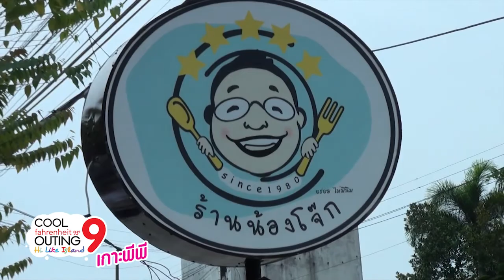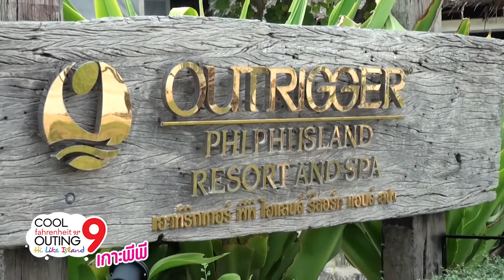COOLfahrenheit Outing ชวนมหาเศรษฐีชาวออฟฟิศ 50 ชีวิต เที่ยวเกาะพีพี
COOLJ.ตั้ม , COOLJ.กัญ  , COOLJ.ไปป์ ชวนเหล่ามหาเศรษฐีชาวออฟฟิศ 50 ชีวิตไปเป็นเศรษฐีความสุขในทริปยกออฟฟิศ ที่มั่งคั่งความสนุกมากที่สุดบนเกาะสวรรค์ที่เป็นหนึ่งใน Dream Destinations ของเหล่ามหาเศรษฐีทั่วโลก...เกาะพีพี พร้อมรวยอารมณ์ขันกับเกมชิงรางวัลมากมาย และไปอวดรวยไอเดียใน Millionaire Party กับสาวสวยรวยพลังเสียง พัดชา AF, ลูกโป่ง AF และ แตงโม The Voice ที่รีสอร์ทสุดหรู Outrigger Phi Phi Island Resort and Spa เมื่อวันที่ 23 – 25 ตุลาคม 2557 ที่ผ่านมา

พูดคุยกับ COOLJ. อัพเดตกิจกรรม ได้ที่